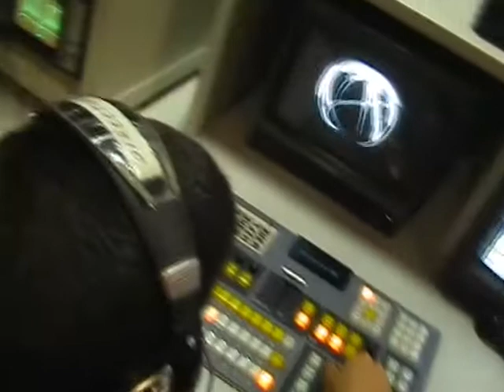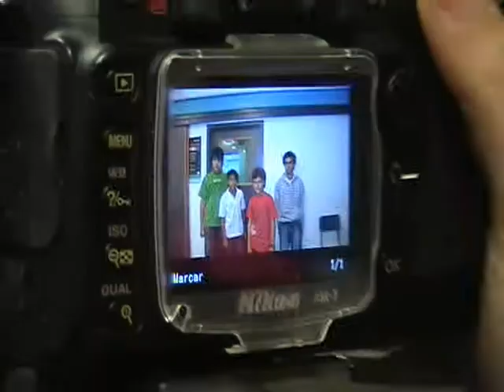RECORRIDO 31-3 GRUPO 2